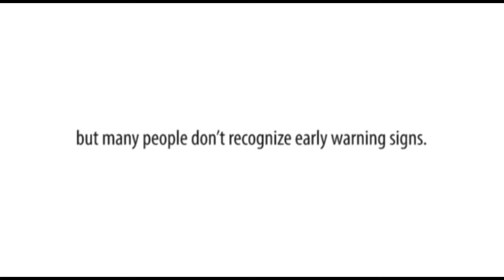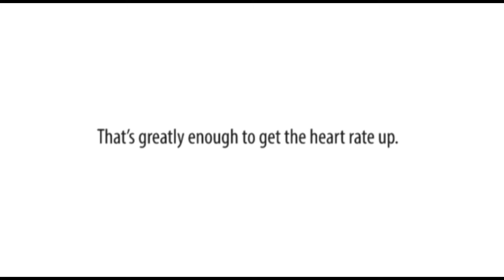DIABETES AND AFRICAN AMERICANS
African Americans are more likely to be diagnosed with diabetes as compared to non-Hispanic whites. Furthermore, they are more at risk to acquire complications from diabetes, such as end-stage renal disease and lower extremity amputations. They are also more likely to have high blood pressure even though they have lower rate of having high cholesterol.